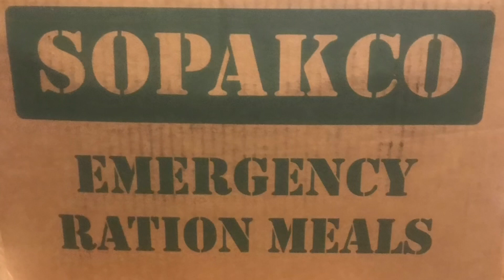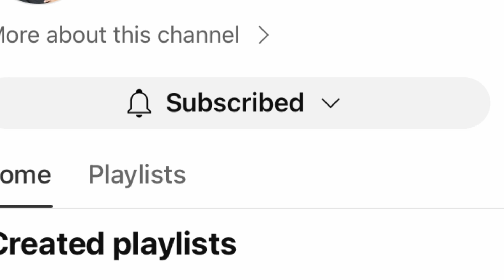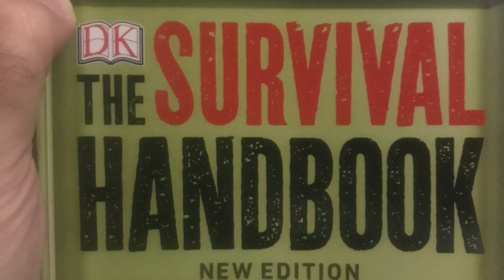Joseph Moore’s 📦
Coffee Talk ☕️ Goodie Box 📦 for @josephmoore9992

Be prepared and have a blessed day.